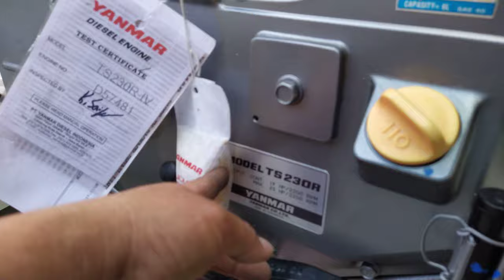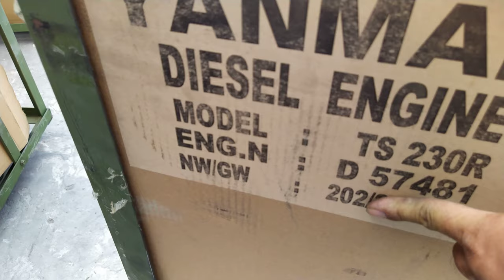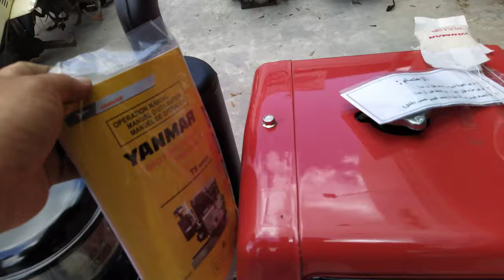TS230 yanmar Indonesia 0886356707